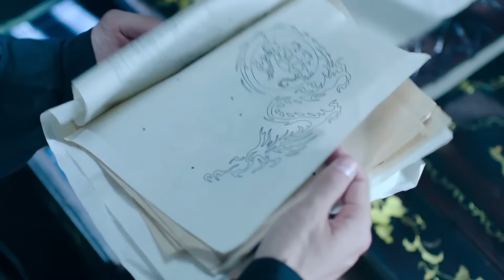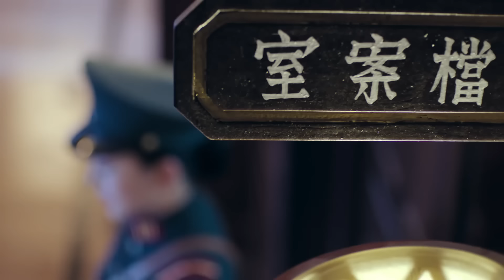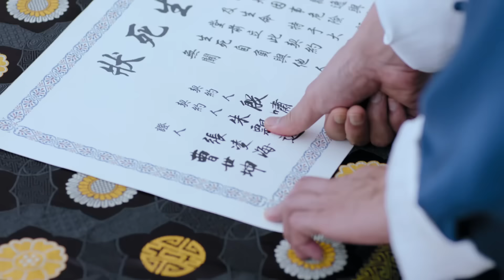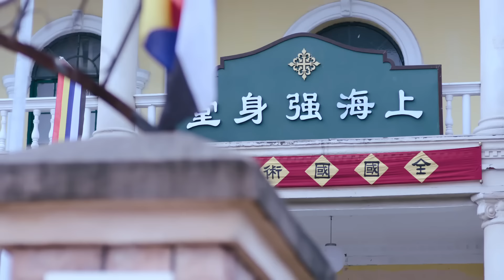⚔️【太极电影】法國大力士上門挑釁，太極傳人三招將其击敗⚔️ Kungfu丨Donnie Yen丨功夫丨Tai Chi丨太极丨Chinesedrama